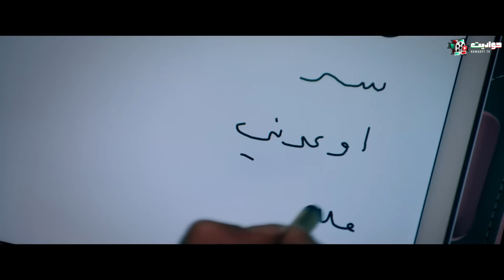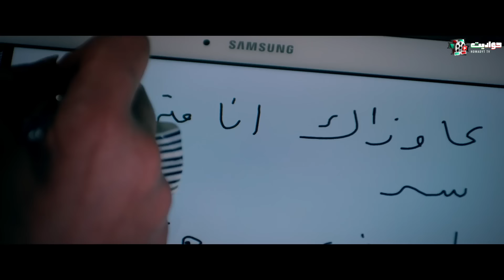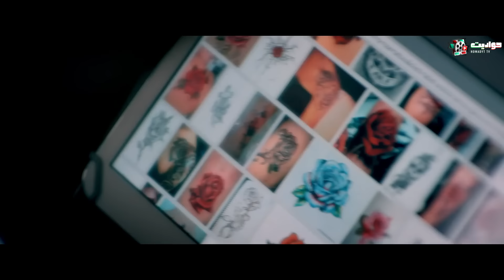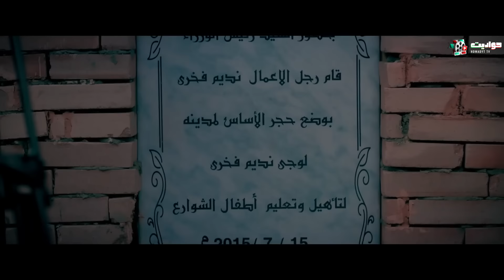حصريا فيلم الاثارة | زواج متعة | بطولة خالد النبوي وهيفاء وهبي - Full HD 🔥